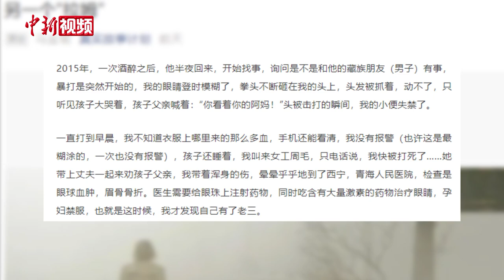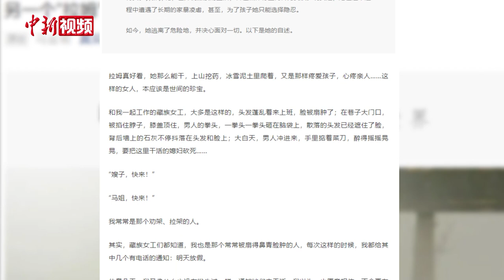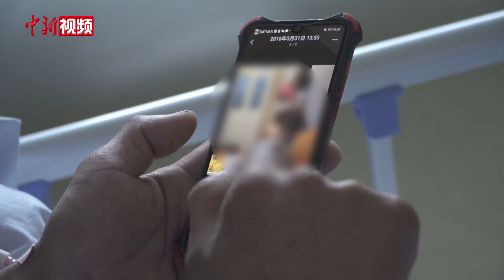马金瑜丈夫：只打过妻子一巴掌 希望双方当面说清楚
2月6日，一篇题为《另一个“拉姆”》的文章在网络引发关注，文中讲述了一位名叫马金瑜的女子的婚后感情经历，称其长期遭受丈夫家暴。
2月7日，记者在青海省贵德县一家医院见到了马金瑜的丈夫谢德成。谢德成否认自己长期家暴妻子。
当提起文中多次提到的对妻子家暴时，谢德成矢口否认，称之前是因为父亲喝了酒，妻子对公公不依不饶，因气不过，扇了妻子一巴掌。
随后，当记者询问谢德成三年间为什么没有找到马金瑜母子时，谢德成表示曾经去青海省天峻县找过，但没有找到。
在采访中，对于马金瑜那篇文章，谢德成依然有着很多疑问，他表示十分想再见马金瑜，当面说清楚所有事。
当记者问及见到妻子后将如何打算时，谢德成表示仍想和妻子维持婚姻，共同抚养孩子。
采访完谢德成，记者又驱车前往贵德县公安局了解情况。
截至发稿前，记者多次联系马金瑜，未收到回复。